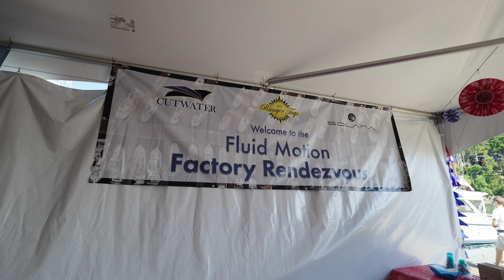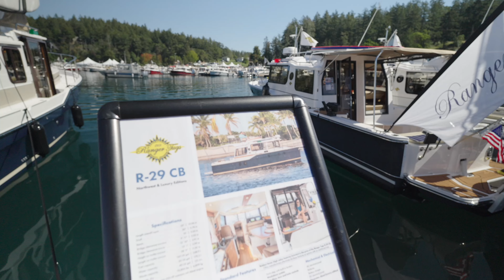2024 Fluid Motion Factory Rendezvous | Day One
Day one of the Fluid Motion Factory Rendezvous at Roche Harbor was a fantastic start to our “Rodeo in Roche!” The marina provided a perfect backdrop as Ranger Tugs and Cutwater owners came together for a day packed with activities. The fishing derby, scavenger hunt, and seminars from Yamaha, Volvo, and George Harris set us off to a great start! A special thanks to the amazing Roche Harbor marina staff for their outstanding hospitality. The day wrapped up with a lively Sip and Chip Happy Hour and the historic Colors Ceremony tradition.